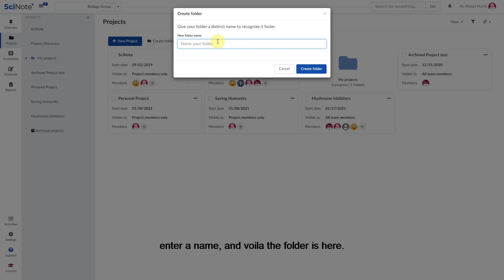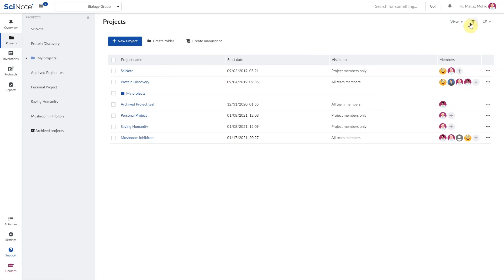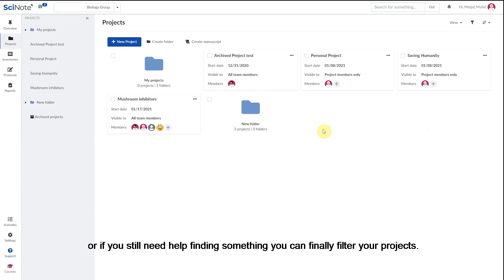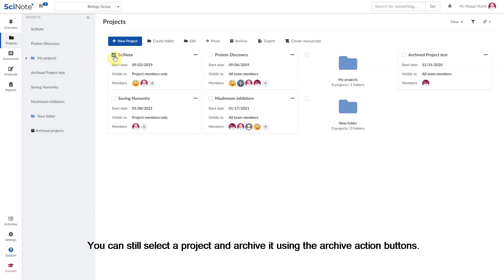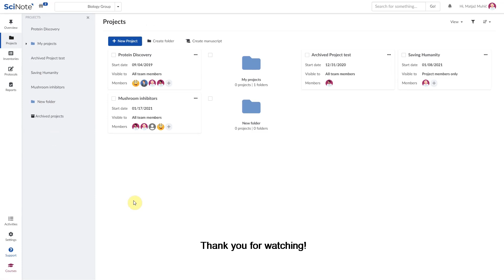[NEW] Project Folders | SciNote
Video content:
0:00 Introduction
0:14 Project Folders
1:00 Project Cards
2:07 Project Filters
2:50 Project Archives

With this SciNote electronic lab notebook update we are happy to introduce folders for your Projects in SciNote!
And there is more: Project filters, improved navigation and most importantly, upgraded archiving with full-content access to your data  in SciNote is here upon your request!